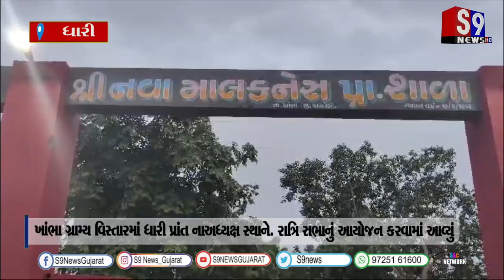ખાંભા ગ્રામ્ય વિસ્તારમાં ધારી પ્રાંત નાઅધ્યક્ષ સ્થાને. રાત્રિ સભાનું આયોજન કરવામાં આવ્યું